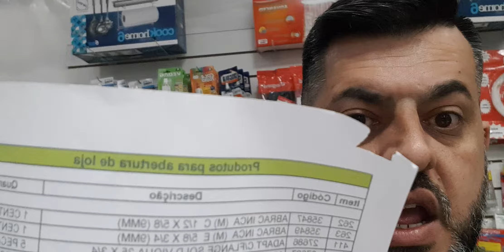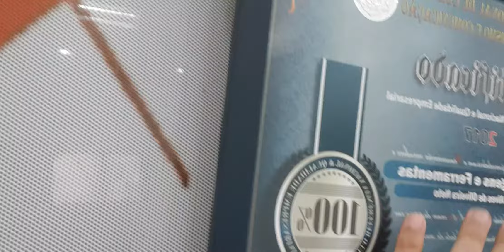PRODUTOS PARA ABERTURA DE LOJA DE FERRAGENS | MIXMACRO FERRAGENS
​PRODUTOS PARA ABERTURA DE LOJA DE FERRAGENS - ASSISTA O VÍDEO 4 FORNECEDORES
São fornecedores que já compro e comprei , tudo com valores bacanas para ganhar dinheiro.
🛠️ Aprenda a montar sua loja de ferragens do zero!
Com nosso curso, você terá tudo o que precisa: estratégias de marketing, lista inicial de produtos e fornecedores confiáveis.
Invista em seu sucesso e comece agora!
*Bonus*
Lista de produtos para começar
Lista de Fornecedores Atacadista
Quer começar a loja de ferragens com uma lista de produtos essenciais?
Acesse aqui por um valor acessível!
LISTA DE LIVROS QUE ME AJUDAM E ORIENTAM COMO EMPRESÁRIO

Venda para Mente a Mente e Não ao Cliente - para aumentar sua vendas

O Mito do Empreendedor - para quem esta começando

Alcançando Excelência em Vendas - estrategias de vendas

O poder do hábito - fazer voce mudar seus habitos e assim crescer muito